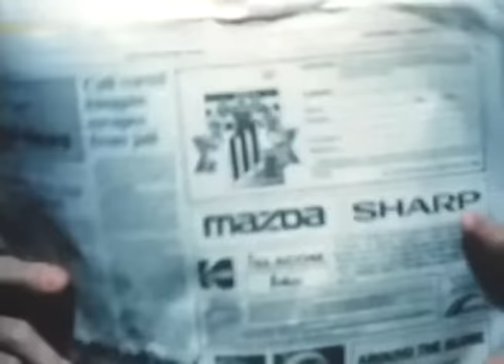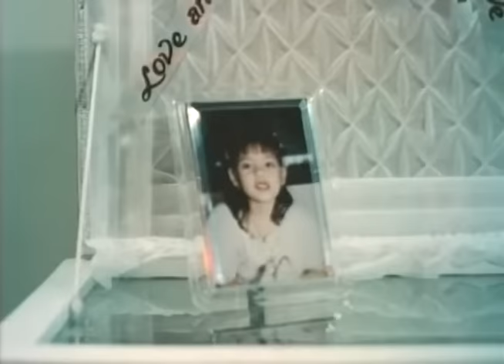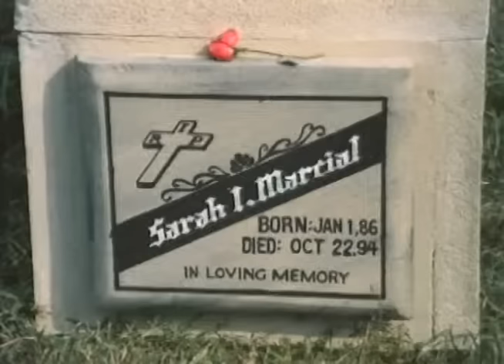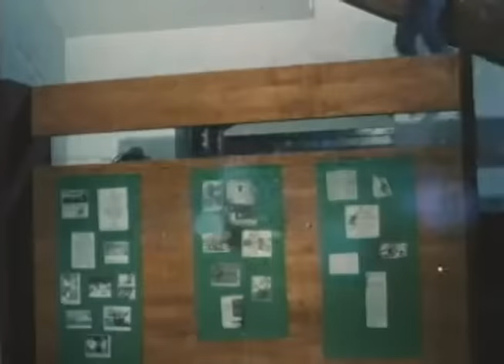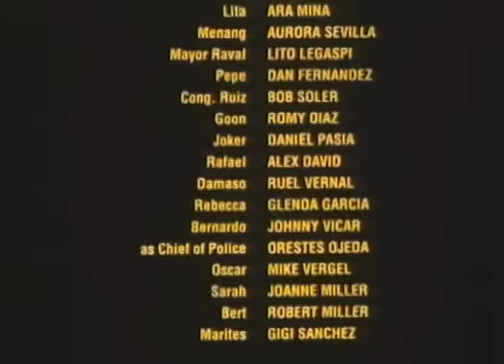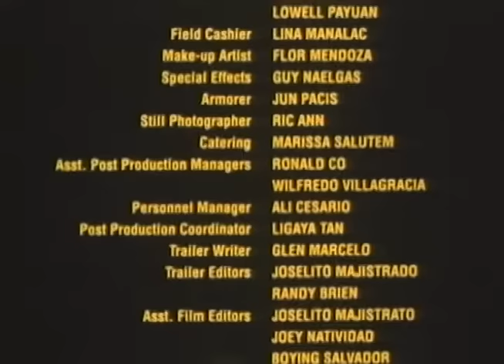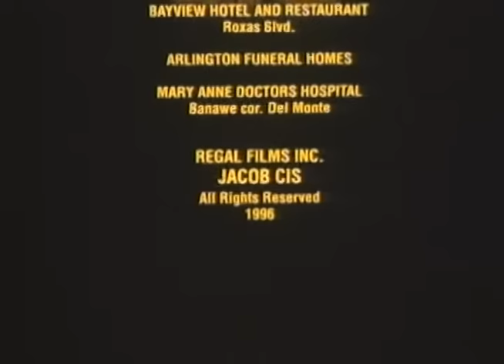JACOB CIS: Ace Vergel, Daniel Pasia, Aurora Sevilla, Dan Fernandez & Ara Mina | Full Movie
Movie Released Date:
1997

Movie Genre:
Action & Adventure

Movie Director:
Leonardo Garcia

Movie Cast:
Ace Vergel, Ara Mina, Donita Rose, Lito Legaspi, Dan Fernandez, Ruel Vernal, Romy Diaz,  Glenda Garcia, Danica Gomez, Joanne Miller, Orestes Ojeda, Daniel Pasia, Aurora Sevilla, Bob Soler, Mike Vergel